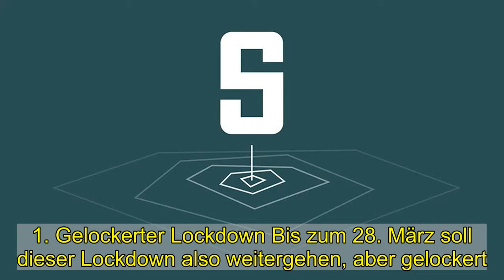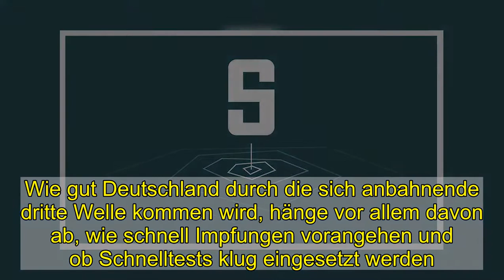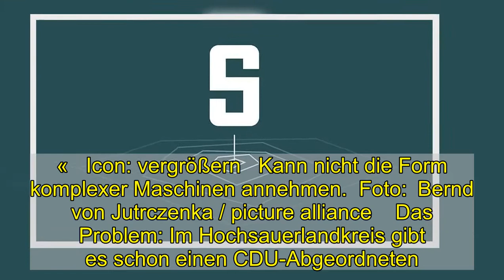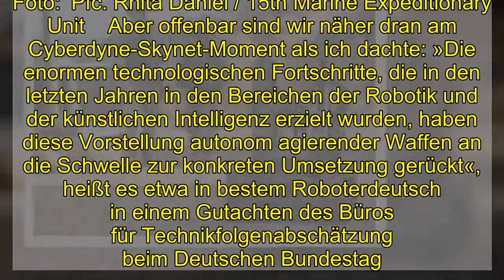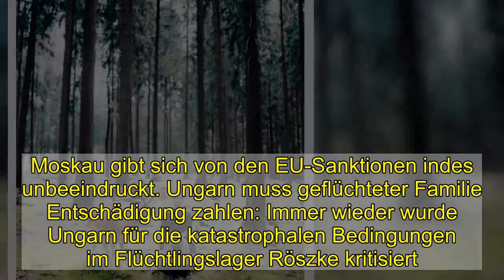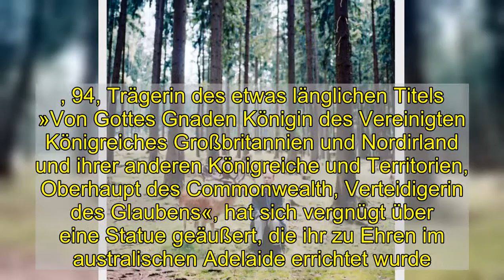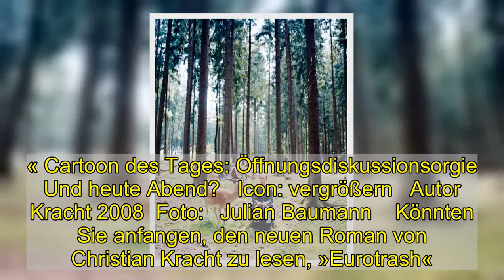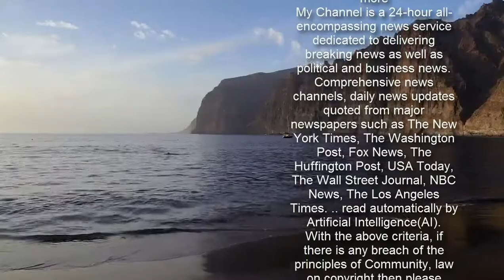News des Tages: Friedrich Merz, der Terminator der deutschen Politik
1. Gelockerter Lockdown Bis zum 28. März soll dieser Lockdown also weitergehen, aber gelockert. Darauf deutet eine Beschlussvorlage für das morgige Videotreffen von Kanzlerin und Ministerpräsidenten hin. Vielleicht darf man dann offiziell mehr als eine Person als Besuch empfangen. Vielleicht geht es auch bei den Kitas und Schulen voran, allerdings fehlt es wohl an ausreichend Schnelltests. Angela Merkel jedenfalls beharrt auf einer »Notbremse, wenn die Zahlen wieder hochgehen«, wie zu hören ist. Genau wissen werden wir es wohl erst morgen.   Icon: vergrößern   Vorsichtige Lockerungen (Symbolbild)  Foto: Annegret Hilse / dpa    Es kursieren zig Vorschläge, Zitate, Vorwürfe. »Spitzenpolitiker und -politikerinnen überbieten sich gerade mit neuen Corona-Strategien«, sagt meine Kollegin Julia Köppe aus unserem Wissenschaftsressort. Einige der Ideen sind aus Forschungssicht riskant. »Die Infektionszahlen steigen – kein besonders guter Zeitpunkt für Lockerungen«, sagt sie. Wie gut Deutschland durch die sich anbahnende dritte Welle kommen wird, hänge vor allem davon ab, wie schnell Impfungen vorangehen und ob Schnelltests klug eingesetzt werden. Die ganze Analyse lesen Sie hier: Stufenplan, Impfen, Schnelltests – das sind die Chancen und Gefahren Alle aktuellen Corona-Nachrichten finden Sie hier: Das News-Update zur Pandemie2. Kampfmaschine aus dem Sauerland Der T1000 der deutschen Politik heißt Friedrich Merz. Die nahezu unzerstörbare Kampfmaschine aus dem besten Terminator-Film (»Tag der Abrechnung«) übersteht fast jedes Gefecht, der CDU-Politiker taucht nach jeder Abstimmungsniederlage wieder auf. An die CDU-Spitze hat er es zweimal nicht geschafft. Sein Angebot, als Wirtschaftsminister ins Kabinett einzutreten, hat die Kanzlerin überhört. Jetzt will er wenigstens wieder in den Bundestag und in seinem alten Wahlkreis als Direktkandidat antreten, wie meine Kollegen Florian Gathmann, Kevin Hagen und Veit Medick berichten. Am Abend bestätigte Merz entsprechende Andeutungen und Gerüchte: »Ich hätte große Freude daran, die Menschen und unsere Region im Bundestag zu vertreten.«   Icon: vergrößern   Kann nicht die Form komplexer Maschinen annehmen.  Foto: Bernd von Jutrczenka / picture alliance    Das Problem: Im Hochsauerlandkreis gibt es schon einen CDU-Abgeordneten. Seit 2009 vertritt der Innenexperte Patrick Sensburg den Wahlkreis im Bundestag – und würde das gern auch weiterhin tun. Bei ihm ist die Freude entsprechend gedämpft. »Ich bleibe dabei: Ich trete wieder an«, sagt er. »Wenn es sein muss, scheue ich auch keine Kampfkandidatur.« Warum provoziert Merz den nächsten Machtkampf? »Ich glaube, er hat das Gefühl, den Kampf um die Parteispitze zu knapp verloren zu haben, um ganz auszusteigen aus der Politik«, sagt Veit. »Was immer sich aus einem Bundestagsmandat auch entwickeln würde – er nähme es gern.« Das Risiko: »Er droht, als jemand dazustehen, der nicht loslassen kann. Der auf Teufel komm raus mitmischen will.« Vielleicht ist es so: Der T1000 kann